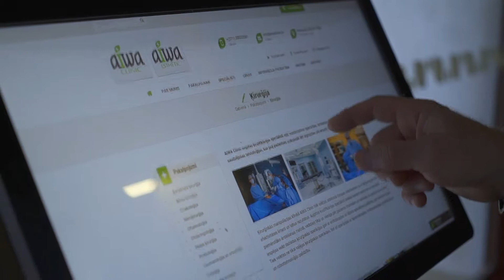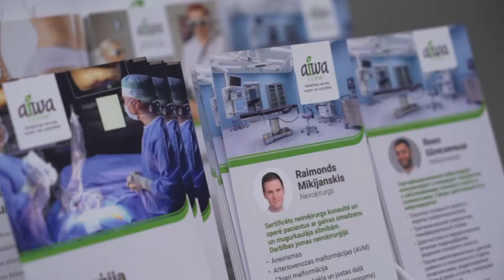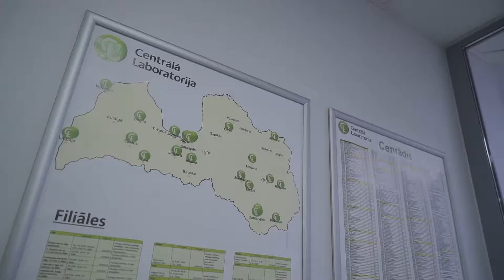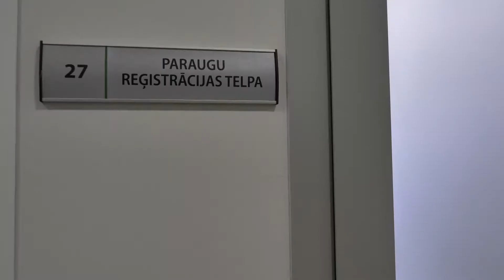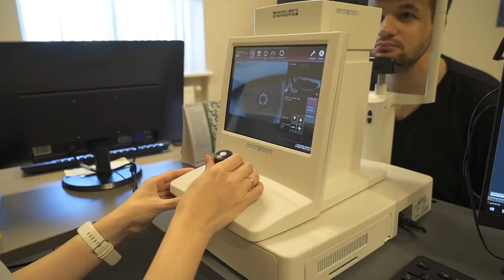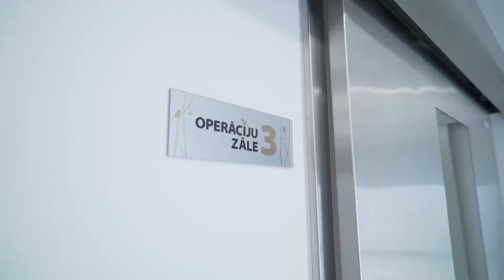600 sek AIWA clinic 14 09 v1